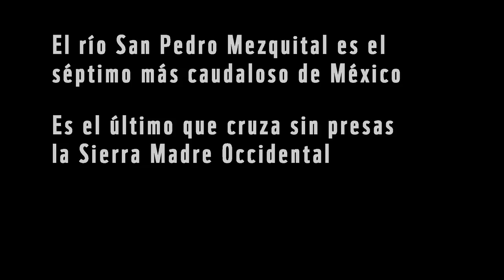San Pedro Mezquital: el gran desconocido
Conoce el Río San Pedro Mezquital, su riqueza biológica, las comunidades que conviven con él y la gran importancia que tiene para México.

Créditos:
Guión: Eugenio Barrios, José Carlos Pons, Sergio Salinas, Jaime Rojo
Fotografía fija: Jaime Rojo, Octavio Aburto, Santiago Gibert, Pablo Fregoso y Rodolfo Pérez
Video: Raquel Gómez
Narración: Jenny Zapata
Mapa animado: Anna Paretas